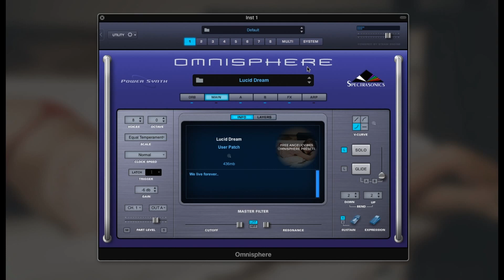Free Trap Omnisphere Presets | Free Omnisphere Patches 2018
We created 15 free patches for Omnisphere. These instruments are perfect for creating Trap and Hip Hop beats. Inside you get pianos, bells, and pads.

Logic Pro X Omnisphere
Omnisphere Patches
Free Patches Omnisphere
Omnisphere Free Patches
Free Omnisphere Patches
Patches for Omnisphere
FL Studio Omnisphere
Hip Hop Omnisphere Patches
Omnisphere Presets